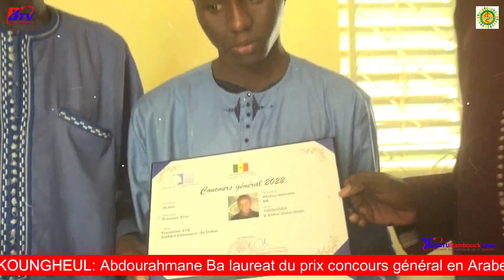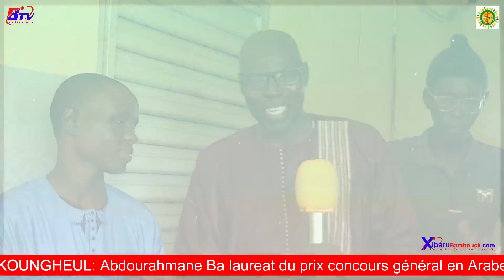Retour de Abdourahmane BA à Koungheul : Les autorités accueillent le lauréat du concours général en